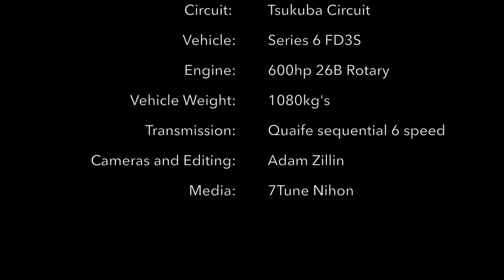RX7 QUAD ROTOR 26B FD3S SHAKEDOWN AT TSUKUBA CIRCUIT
Today was a good day. The first outing for the Scoot tuned, custom built Hiroshima screamer 26B powered FD3S RX7 at Tsukuba circuit and after just a handful of installation laps we managed a 59.875 second lap, which capped the day off beautifully.

The best thing about the result is that despite traffic and a slipping clutch, the car has MASSIVE potential and surely with the right setup and some more fine tuning and aero improvements, we can get into the 57's...

Which for the privateer, 600hp naturally aspirated rotary is a MASSIVE achievement.